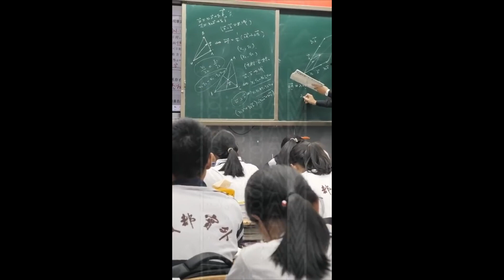CHINESE PARENTS GUILT TRIP THEIR KIDS INTO STUDYING HARDER.......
I think it's important to have an equal balance in everything that you do. Especially when it comes to raising children. Parents do what they think is best for their kids but is it really always the best option? Healthy communication with your kids will help you find out.

Always stay real

- Erico XOXOXO

Erico(Or just Rico), Youtuber, Translator, Language Learner, East Asian culture lover, Foodie, and apart of the LGBTQA community.
STAY REAL and...
*Join me on \(^.^)/
Instagram: @ Rico is Erico